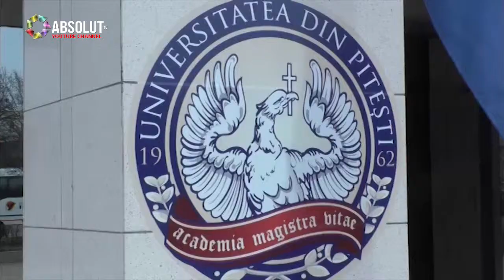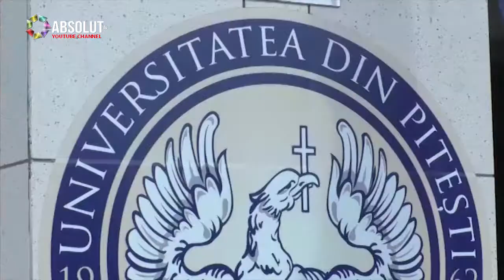FEMEIA DE SERVICIU CÂȘTIGĂ CÂT UN ASISTENT UNIVERSITAR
Nu, nu este deloc o gluma. Femeia de serviciu din Universitatea din Pitești are salariul cât un asistent universitar.  Rectorul Dumitru Chirleșan a explicat cum de s-a ajuns la această situație.